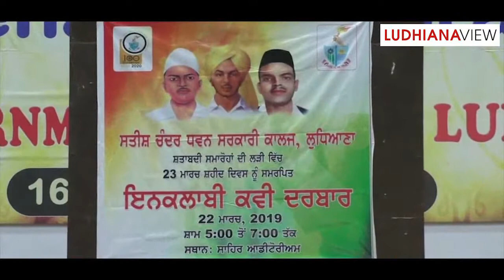Kavi Sammelan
ਸ਼ਹੀਦ ਭਗਤ ਸਿੰਘ ਦੇ ਦਿਹਾੜੇ ਤੇ ਕਵੀ ਸੰਮੇਲਨ ਕਰਵਾਇਆ ਗਿਆ